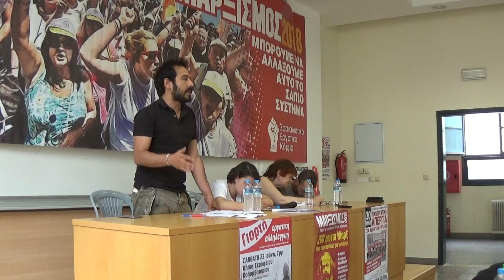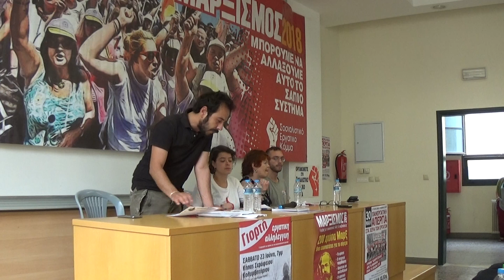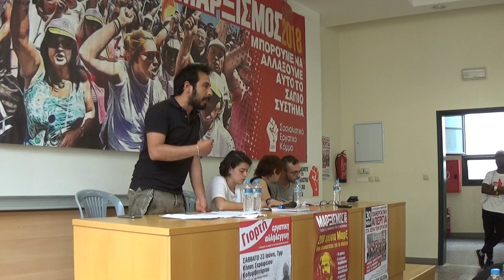Οι φοιτητές μαζί με τους εργάτες [Μαρξισμός 2018]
Η εισήγηση του Γκαμπριέλ Καρντοέν και του Παντελή Παναγιωτακόπουλου στη συζήτηση "Οι φοιτητές μαζί με τους εργάτες".
Η συζήτηση έγινε στο Φεστιβάλ ΜΑΡΞΙΣΜΟΣ 2018 που οργάνωσε το Σοσιαλιστικό Εργατικό Κόμμα, στις 17-21 Μάη 2018, στη Νομική Σχολή της Αθήνας.
Ο Γκαμπριέλ Καρντοέν είναι μέλος του ΝPA στο Στρασβούργο και συμμετείχε στις φοιτητικές καταλήψεις της φετινής άνοιξης στη Γαλλιά. Ο Παντελής Παναγιωτακόπουλος είναι μέλος του ΣΕΚ και της ΑΝΤΑΡΣΥΑ.